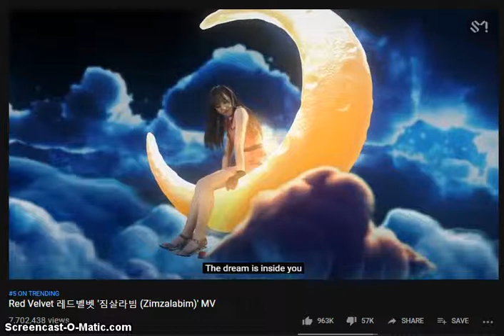MV Reaction || Red Velvet Zimzalabim (no webcam)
Time to get a new webcam.